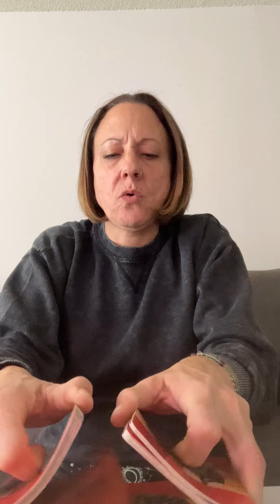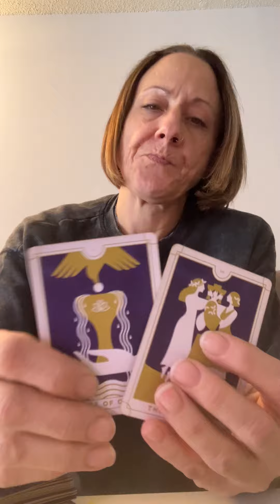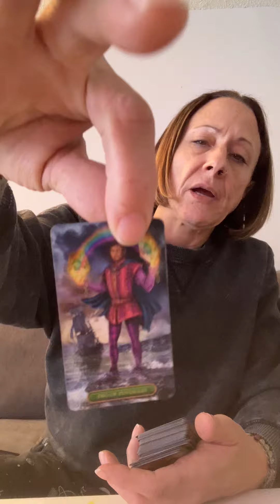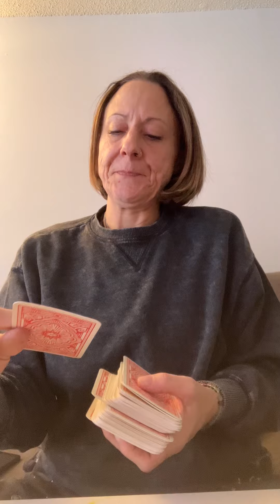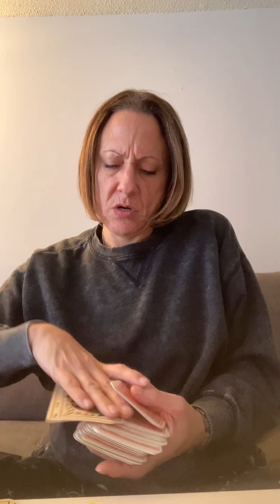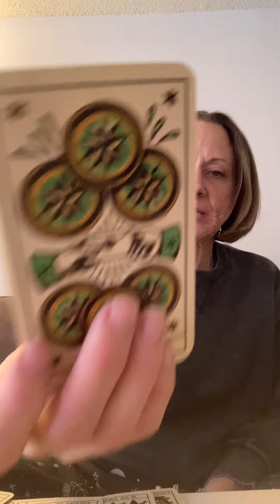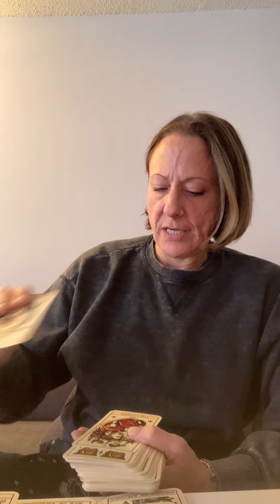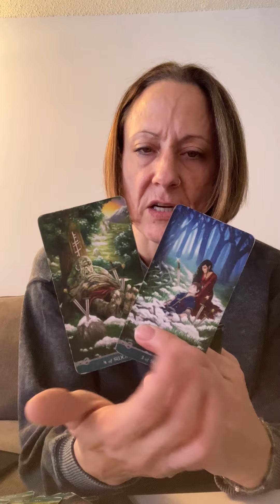Child divine something may go viral for you and other messages